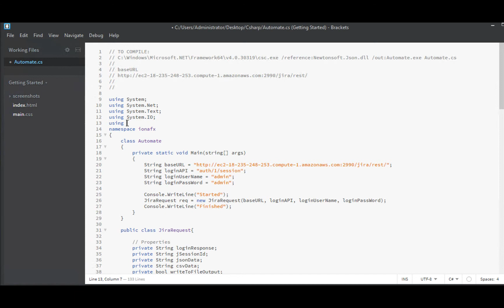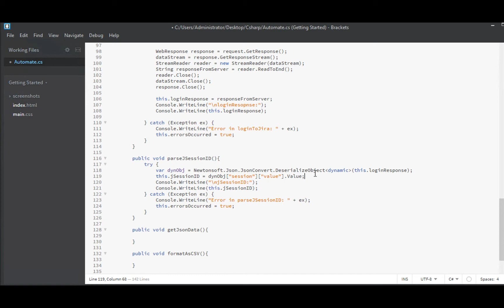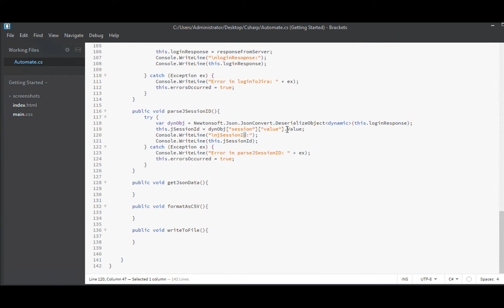Create a C# App to extract data from the Jira REST APIs - Ep. 5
Episode 5 (of 8) in our series on creating a C# App to query the Jira APIs.  In this episode, we parse the JSESSIONID out of our login response and save it for use authenticating later requests.

Get a 50% early-adopter discount (before 30 June, 2019) by using this link when buying the IonaFX Business Intelligence Export add-in on the Atlassian Marketplace:

Lawyers think I should mention that... Discounts apply only to the purchase where the promotion is used. Subsequent renewals or upgrades are charged at full price. For academic licenses, the 50% academic discount applies in addition to the promotion discount.  Discount applies to new, upgrade, and renewal purchases for commercial and academic licenses.